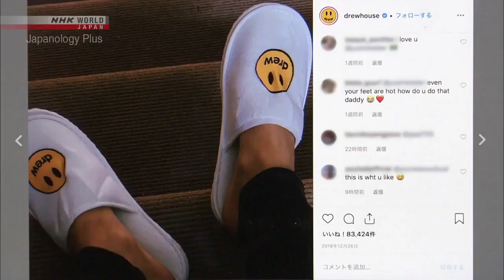...and slippers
Join Peter Barakan as he struggles to appreciate various aspects of Japanese culture and history. Select different playlists for different levels of Peter Barakan -isms: Normal / Next / Robots / Music.